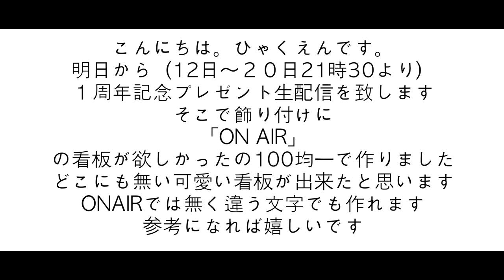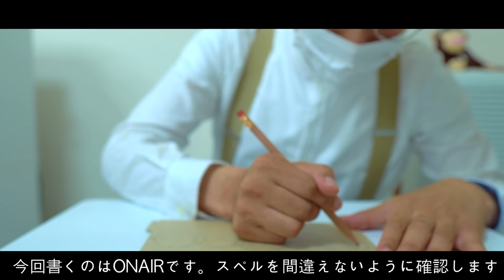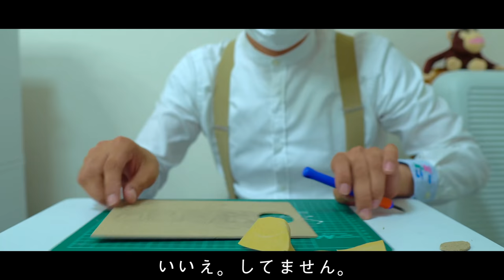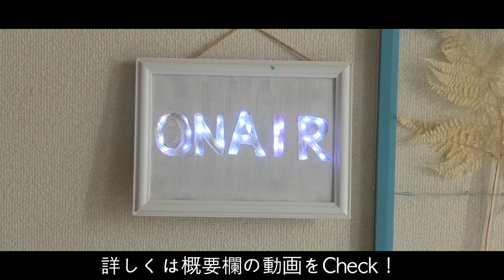【100均DIY】生配信用に白いON AIRの看板を作りました。【総額￥1000】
100円で出来るDIY。